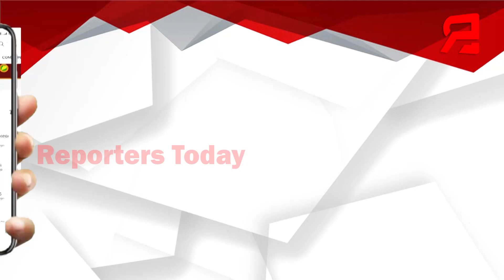କେବଳ ନିର୍ବାଚନ ଜିତିବା ପାଇଁ ମିଛ କହିଥିଲା ବିଜେପି : ପ୍ରମିଳା ମଲ୍ଲିକ, ବିରୋଧୀ ଦଳ ମୁଖ୍ୟ ସଚେତକ